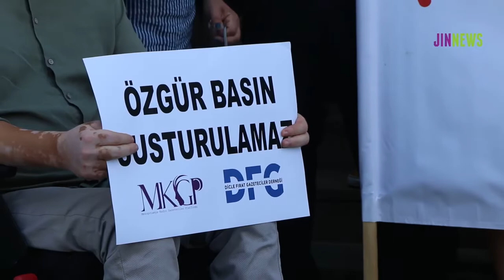Tutuklamalara tepki: Saldırılar birbirinden bağımsız değil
İktidarın başta basın olmak üzere tüm muhalif kesimlere yöneldiğini ve baskıların birbirinden bağımsız olmadığını söyleyen kadınlar, “İçeride tutulan arkadaşlarımızın mücadelesi demokrasi ve özgürlüktür mücadelesidir. Biz kazanacağız” dedi.

Türkiye’de AKP-MHP iktidarının yargısı eli ile son dönemde özellikle muhalif kesimlere yönelik yoğun saldırı gerçekleştiriliyor. Siyasi partilerden sivil toplum örgütlerine, gazetecilere iktidarın tekçilik politikasına boyun eğmeyen her kesim yargı tarafından tutuklanarak cezaevlerine konuyor ve ağır cezalara çarptırılıyor. Bunun son örneklerini de İstanbul’da 27 Mayıs 2013’te başlayan ve kısa sürede ülkenin birçok kentine yayılan Gezi Direnişi’ne destek sağladıkları gerekçesiyle açılan Gezi Davası’nda Osman Kavala’ya ağırlaştırılmış müebbet, Çiğdem Mater, Can Atalay, Mücella Yapıcı, Mine Özerden ve Tayfun Kahraman’a verilen 18 yıl cezası oldu. Bunun akabinde de gözaltı ve tutuklamalar sürerken bu sefer Kürt özgür basını bu saldırıların hedefi yapıldı. 16 Haziran günü 16 Kürt basın emekçisi mesleklerini icra etmeleri suçlama konusu yapılarak tutuklandı.

Yaşanan baskı uygulamalarını birbirinden bağımsız ele almayan kadınlar, tutuklamaların amacına ilişkin görüşlerini dile getirdi.